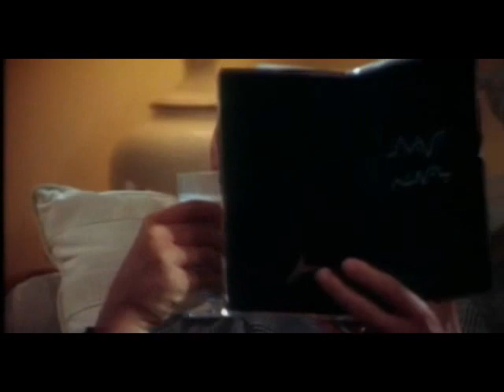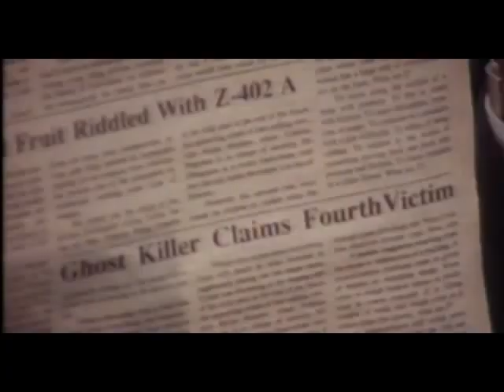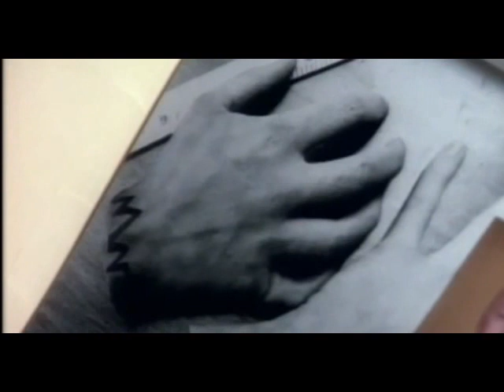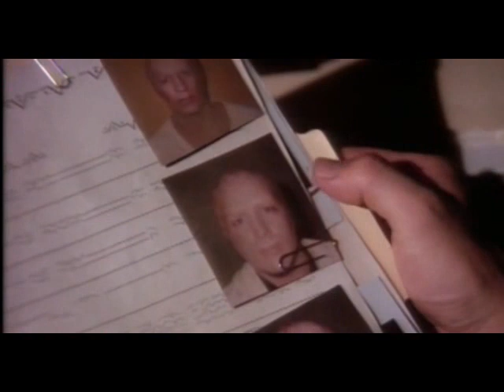Alien Nation S01E07 Night of the Screams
Alien Nation